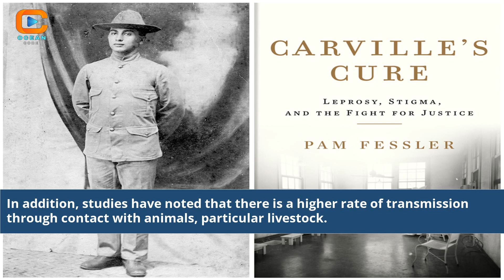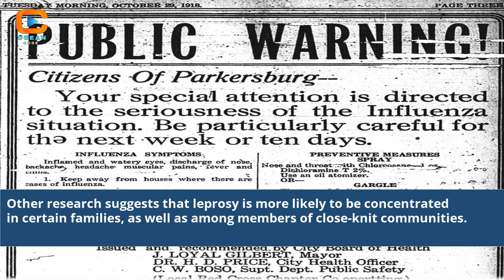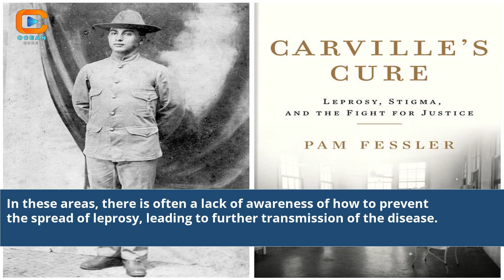Where Is Leprosy Most Common In The Us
is there still lepers in the world
is there still leprosy in the world
is there still leprosy in the united states
is leprosy common in the us
is there leprosy in the us
how common is leprosy in the us
is leprosy in the usa
leprosy in the united states
is leprosy in america
leprosy in the united states today
where does leprosy exist today
where is leprosy found today
how common is leprosy today
where is leprosy found in the world
where can leprosy be found
how prevalent is leprosy today
is there leprosy in the united states
is leprosy highly infectious
where is leprosy most prevalent
leprosy colonies in usa
where is leprosy most common
leprosy in the us
how common is leprosy
where does leprosy occur
leprosy colonies in the us
leprosy in the usa
is there leprosy in the world today
where leprosy is most commonly found
leprosy in america today
leprosy in usa today
leprosy cases in the us
leprosy cases in usa
Leprosy prevalence America
Leprosy common locations
Hansen's disease statistics
Leprosy hotspot areas
Leprosy affected regions
Leprosy incidence US
Leprosy cases United States
Leprosy research America
Leprosy community impact
Leprosy awareness US
Hansen's disease study
Leprosy American population
Leprosy epidemiology US
Leprosy public health concern